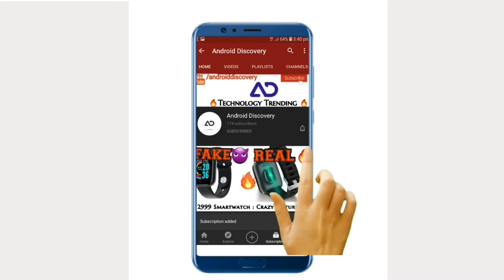Huawei Sound Pro Smart Speaker : Coming Soon With Amazing Sound Quality at Affordable Price 🔥🔥🔥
Friends i need your love and support soo KEEP SUPPORTING GUYS. Thanks to all friends.